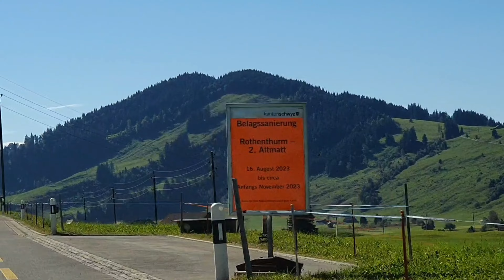MENGHILANGKAN STRESS DENGAN BEREKREASI.Keindahan alam negara Swiss yang bikin adem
Hallo sahabat semua,Saya ajak kalian untuk sedikit refreshing dengan melihat suasana keindahan alam di negara Swiss.semoga terhibur#switzerland#village#holiday